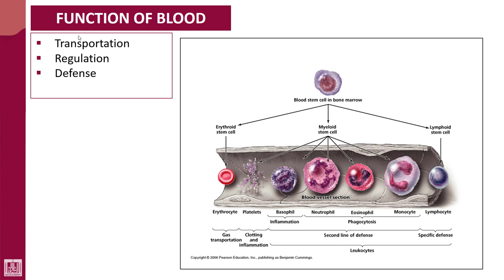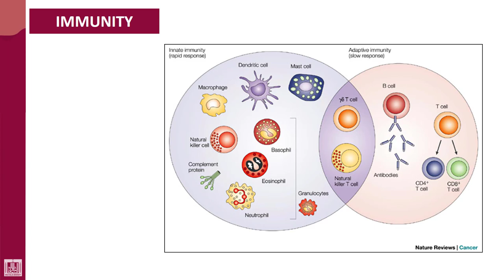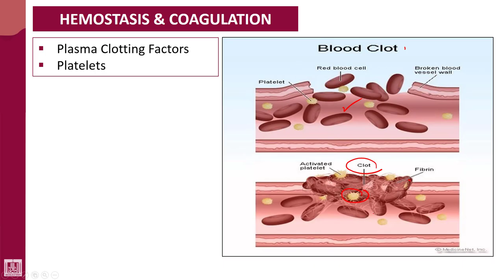Hematology - 1 | U2-L6 | Functions of blood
Unit - 2 : Blood fractions and Functions
Lecture - 6 : Functions of blood
1- Transportation
2- Immunity
3- Regulation
4- Coagulation